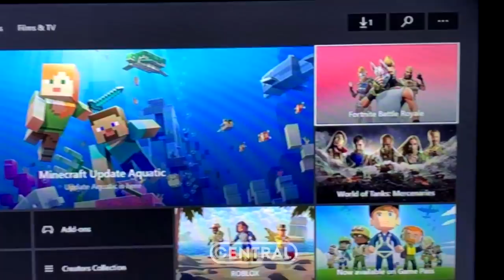FORTNITE - VAZARAM AS SKINS DA 5ª TEMPORADA!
O XBOX ONE acabou por vazar imagens oficiais das novas skins da 5 Temporada do Fortnite! Confira agora na Central.